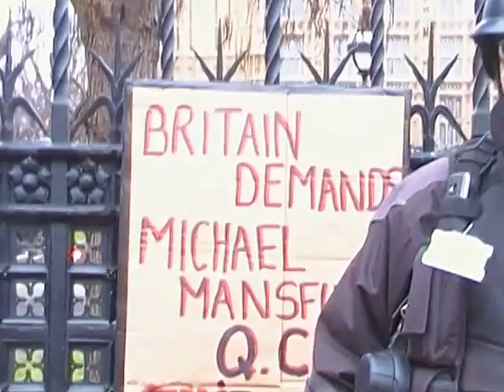A Public Message Cameron definitely got 5th Jan 2014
At the resumption of Parliament, and on the second reading of the Serious Crime Bill, David got a shock from joe public when he got to the gates. With some hard hitting bill boards and some even harder questions, he shakes Cameron on his first day back at work.